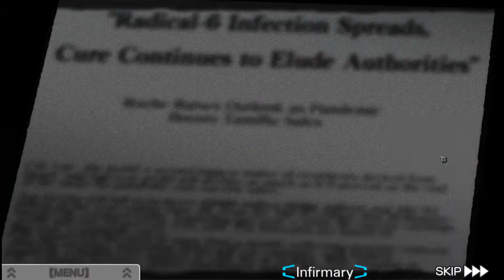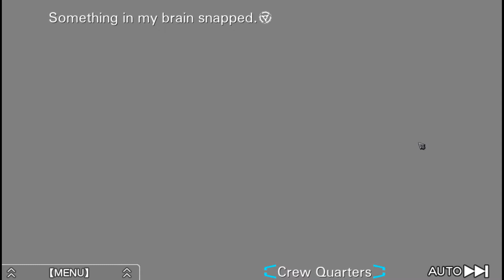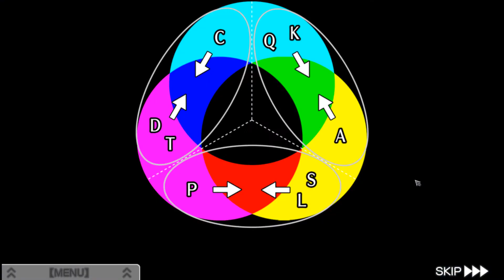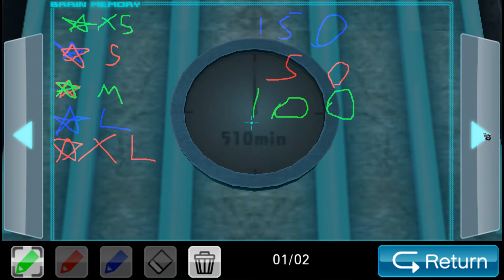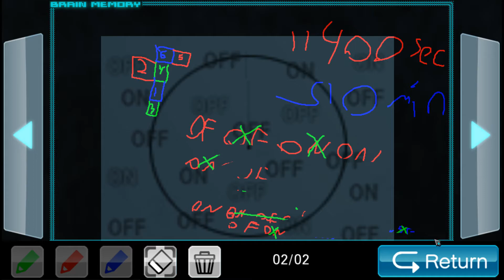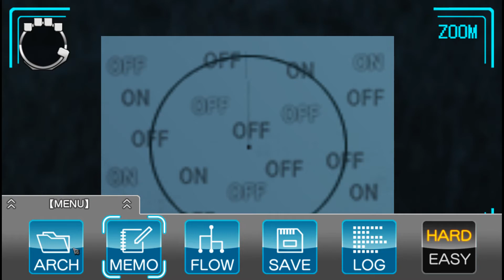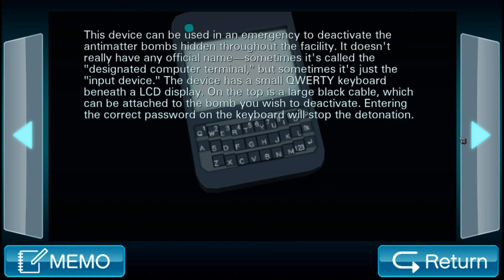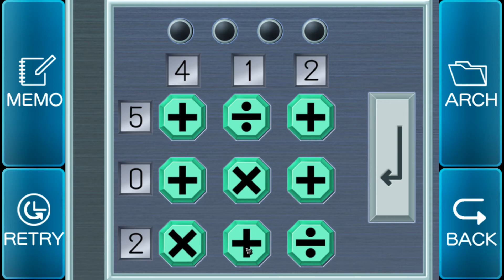Virtue's Last Reward #14 I Still Hate Math